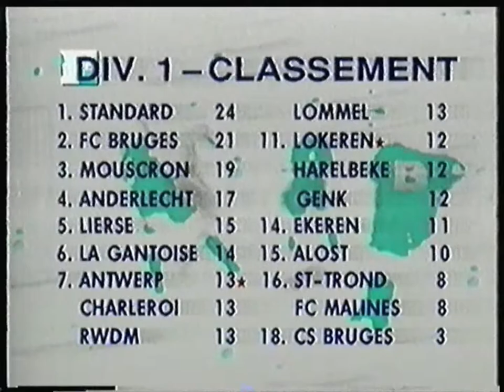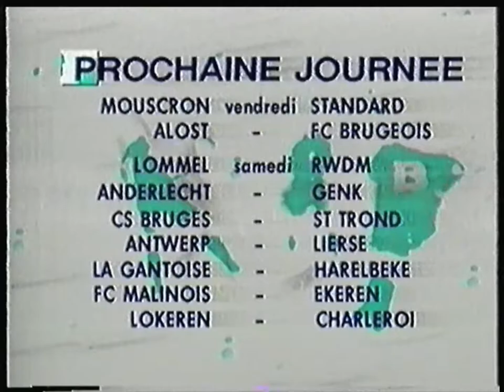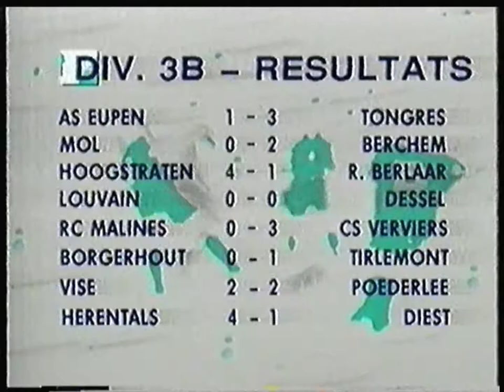RTBF21 - 13 Octobre 1996 - Week-end Sportif (Début manquant)